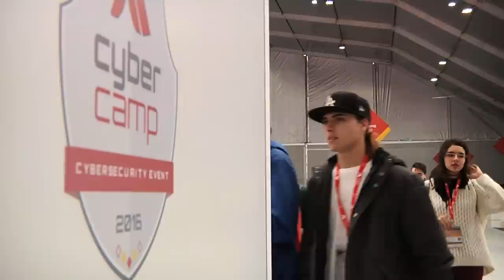Resumen de CyberCamp 2016